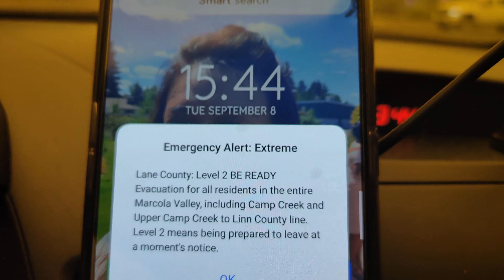VLOG 120 | We evacuated the Holiday Farm Fire from Eugene as a precaution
VLOG 120